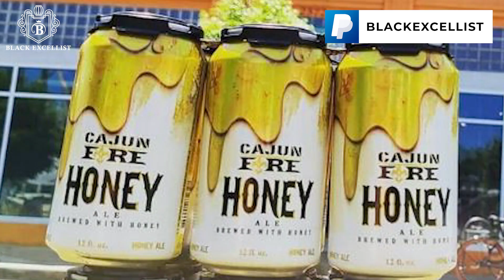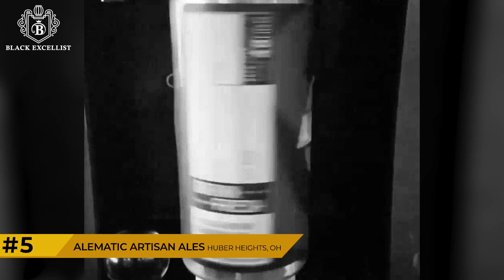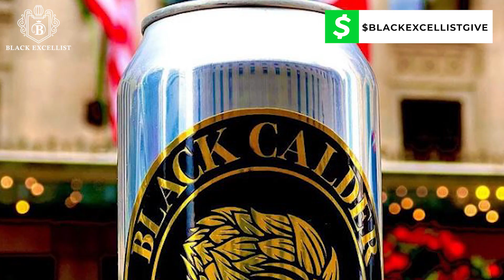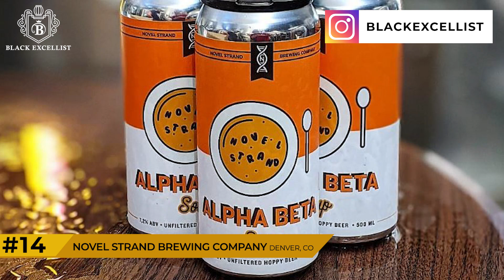20 Black Owned Breweries in America | ep1 | BUYBLACK | Black Excellist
Black Excellist:  20 Black Owned Breweries in America
00:00 - INTRO
01:38 - SANKOFA BEER COMPANY
02:10 - CAJUN FIRE BREWING CO
02:36 - SPACEWAY BREWING
03:11 - 18TH STREET BREWERY
03:39 - ALEMATIC ARTISAN ALES
04:07 - BLACK CALDER BREWING
04:30 - UNION CRAFT BREWING
05:01 - WEATHERED SOULS BREWING
05:31 - HIPPIN’ HOPS
06:05 - OAK PARK BREWING
06:28 - KHONSO BREWING COMPANY
06:54 - GREEN BENCH BREWING
07:29 - MONTCLAIR BREWERY
08:04 - NOVEL STRAND BREWING COMPANY
08:40 - HARLEM BLUE BREWERY
09:14 - RHYTHM BREWING CO.
09:48 - ASSEMBLY BREWING
10:20 - HELLA COASTAL
10:53 - METIER BREWING COMPANY
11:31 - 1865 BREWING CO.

Beer is big business and as American as sweet potato pie. Whether you’re having one over dinner or with friends while watching the game, there are craft beers for everyone.  But craft beer and the Black Community are not known to go hand-in-hand.

In fact, the Brewers Association revealed that only 1% of brewery owners are African American.  Meaning that out of the more than 8,000 breweries across the country, only 60 are black owned.  With a lack of Black involvement and ownership in the brewing industry, there’s a massive market that entrepreneurs are missing out on.

But on the bright side, there are several new Black-owned craft breweries that have started to open their doors (and kegs) to critical acclaim and growing fan bases.   We encourage you to go seek out these black-owned breweries, get to know the talented folks behind them, and start supporting them not only because they’re black but because they make great beer.

Info Sources: Wikipedia.org, VisionaryProject.org, WomenOfTheHall.org